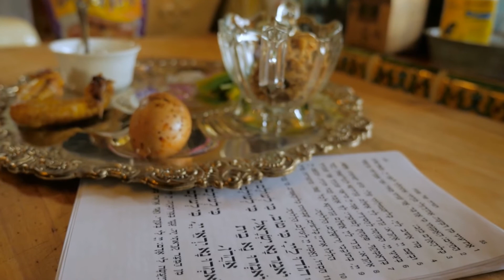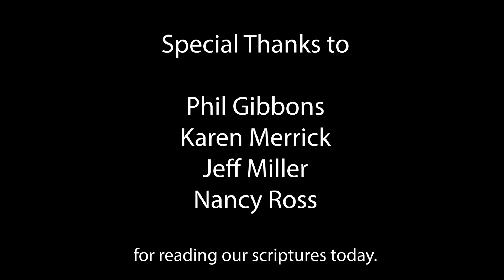FUMC MaundyThursdayCast April 1 2021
Thank you for joining us on this reflective Maundy Thursday. May you live deeply into the love Christ has to offer in times of uncertainty.